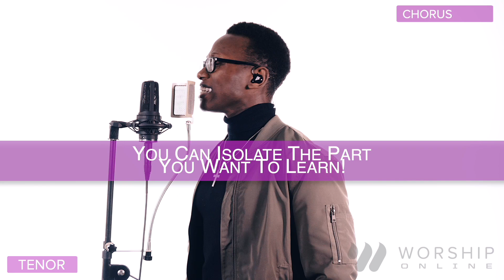Cover The Earth - Kari Jobe and Cody Carnes - Vocal Tutorial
Hey guys, this is a demo of a full vocal tutorial for Cover The Earth by Kari Jobe and Cody Carnes! Get FREE access to the full tutorial for this song